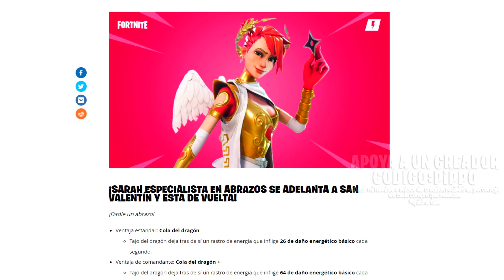LO QUE REGRESA ESTA NOCHE A FORTNITE SALVAR EL MUNDO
En este video hacemos un repaso de todo lo que regresa esta noche.
1 héroe y 1 estandarte.
También hacemos mención a la animación del nuevo pico de Snake Eyes y las alertas del día que se actualizan en unas horas.

• TEMAS ESPECÍFICOS DEL VIDEO:
00:00 Intro
00:24 Juegos de guerra: Vainas de la bruma
00:44 Sarah especialista en abrazos
01:20 Katana de Snake Eyes
01:38 Alertas del 31 de enero
01:47 Finalizando
02:03 ¡Hasta lueguito!